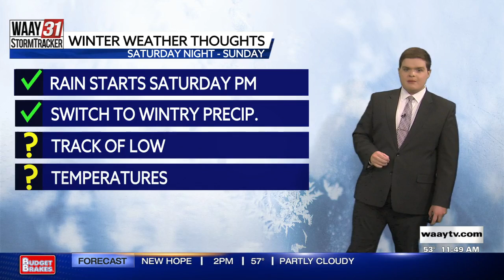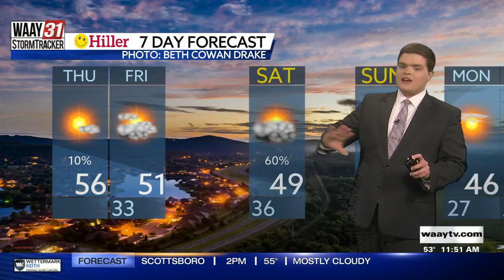Carson's Thursday Midday Forecast 1/13